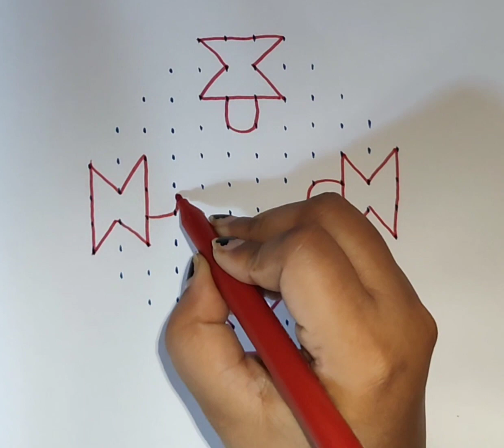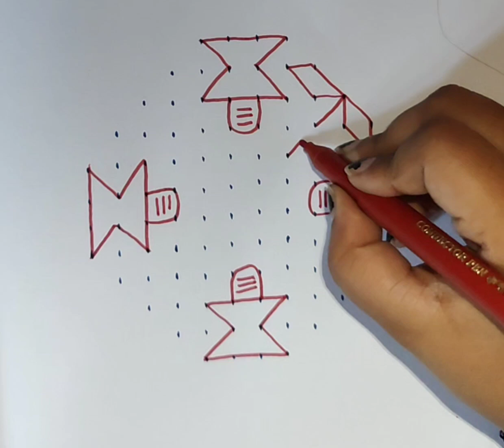12-4 dot Rangoli